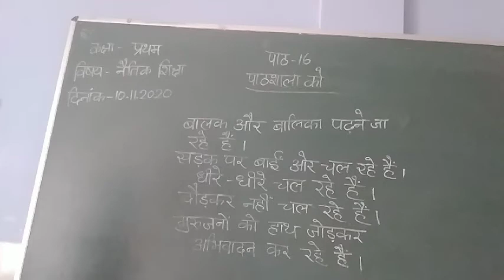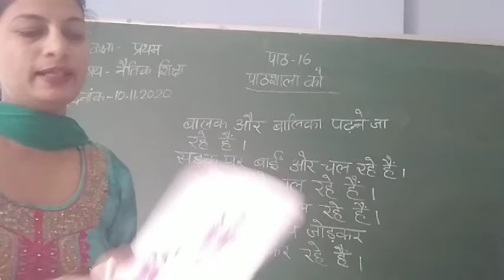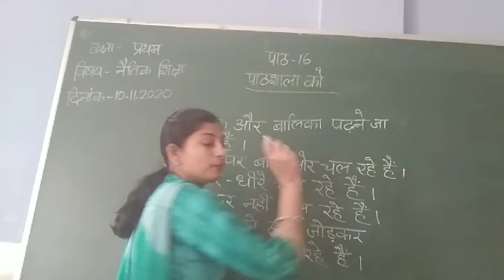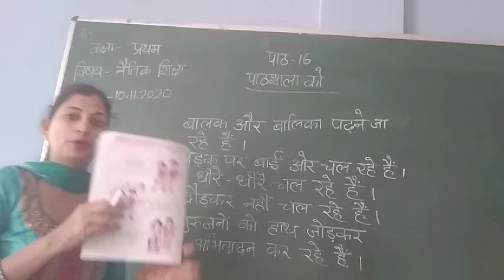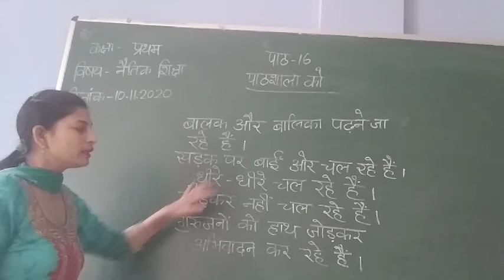Class 1st Subject Naitik Shiksha Topic L 16